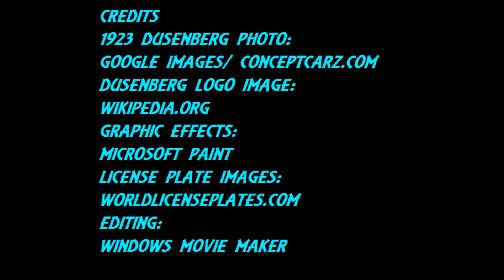USA Plates Series Part 11: 1923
Slide Show of License Plates in the US in 1923